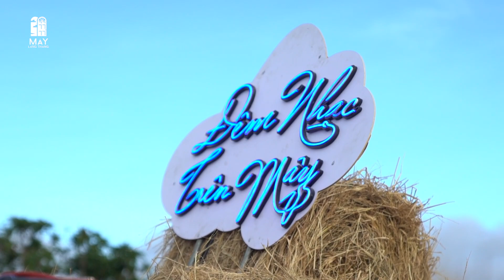Trần Vinh Quang - Đưa Em Về Xứ Mây Ngàn - Live in Mây Lang Thang The Nest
🎶 Ca khúc: Đưa Em Về Xứ Mây Ngàn
🎤 Trình bày: Trần Vinh Quang
✪ Gửi đến những tâm hồn "Ghét" Đà Lạt vì quá yêu... từ:

♫ Đêm-nhạc-trên-Mây:
▶ Từ 16g30 đến 19g30 - thứ sáu, thứ 7 & chủ nhật hàng tuần.
▶ Với những ca sĩ nổi tiếng cùng không gian đậm chất âm nhạc giữa chiều hoàng hôn Đà Lạt.

+++ Các show acoustic (trong tuần 6:00pm - 8:30pm & thứ 6,7,cn 7:30pm - 9:30pm)
Thứ 2: Mây band
Thứ 3: Người Rơm band
Thứ 4: Sol Band / Mộc band
Thứ 5: Ảo band / Ami band
Thứ 6: Ca sĩ - Mây band
Thứ 7: Ca sĩ - Người Rơm band
Chủ nhật: Ca sĩ - Ảo band
(phụ thu Acoustic 40k/người cho khách dùng nước và 20k/người cho khách ăn tối- các band diễn luân phiên theo lịch hàng tuần)

Phục vụ cho khách sử dụng các dịch vụ nằm trong khuôn viên Mây Lang Thang:
☁️ dùng nước tại Quán Mây 🍹🧋🥤
☁️ dùng rượu, cocktail Quán Rượu Lên Mây 🥃
☁️ dùng buổi tối tại Quán ăn Ngon 9 Tầng Mây (lẩu Atiso, lẩu mắm, nướng bạch tuột, ếch um...) 🍽
Àh quên, ở Mây có home đẹp & bồn tắm xịn luôn nha 😊 Inbox Mây book luôn nhé (cũng áp dụng giảm 10% đêm nhạc & các dịch vụ khi book home) Quá tiện phải không nàooo.
✪ Ghé thăm Mây tại:
☁️ 7B Hoàng Hoa Thám, P.10, TP. Đà Lạt. (hẻm Hầm Đá, gần ngay Dinh 1)
☁️ Mây in The Nest, Măng Lin, Đà Lạt

✪ Mây Lang Thang - hệ thống tổ hợp:
|| Mây Lang Thang Homestay
|| Quán Mây Coffee & More
|| Cardinal Trong Mây Restaurant
|| Quán Rượu Lên Mây